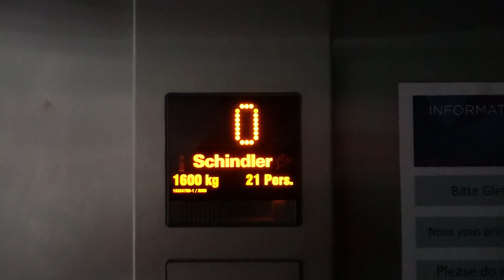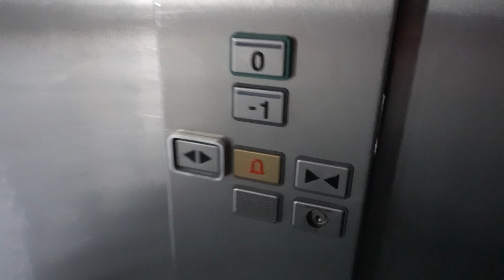12000 feet or 3800 metres up! Schindler MRL elevators inside Klein Matterhorn, Zermatt Switzerland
(6 August 2021) Elevator enthusiasm at high altitudes isn't like that at sea level. This is the elevator leading down to the ice caves at Matterhorn Glacier Paradise. The other Schindler elevator leading to the top of Klein Matterhorn can get so busy so I did not film that.

A favourite safe place to tour during the summer.